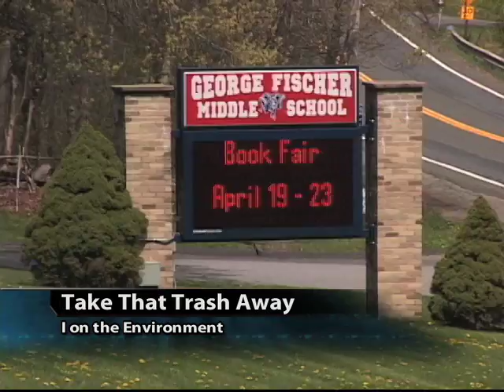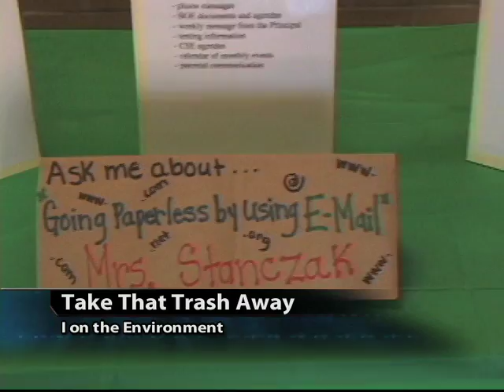I on the Environment 4/29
I on the Environment 4/29- Middle Schoolers in the "Go Green Club" seek to raise the message of recycling and protecting the planet.